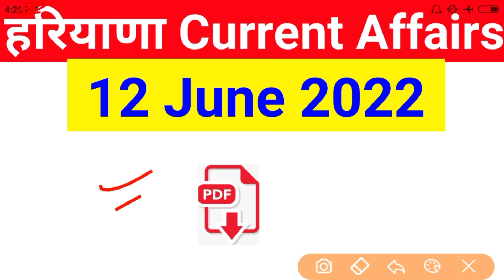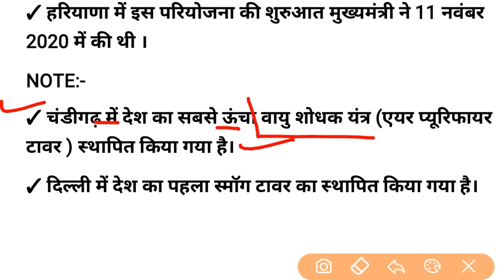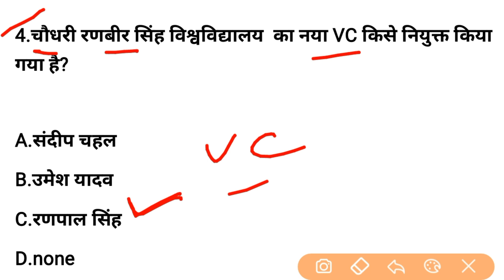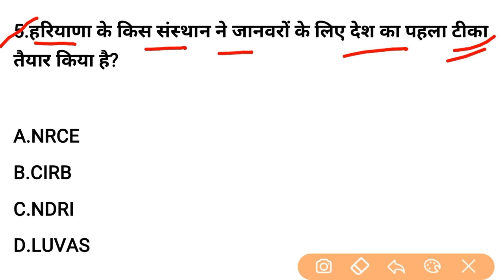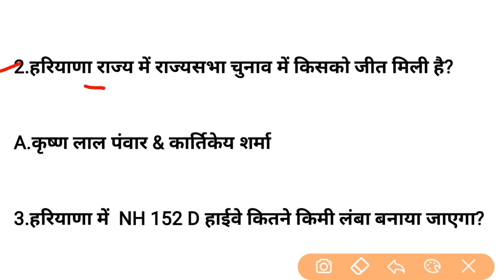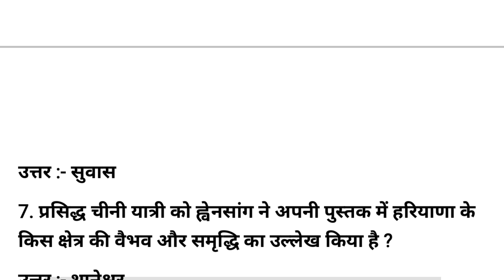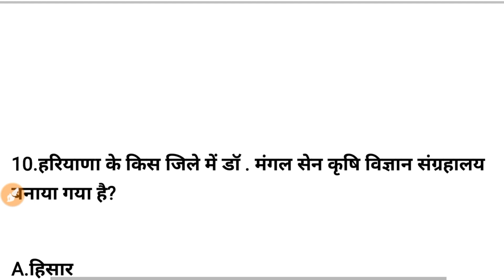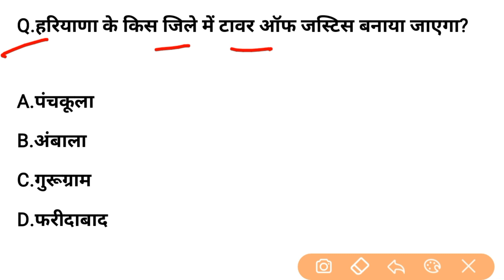HSSC EXAM#578 || 12 June 2022 HARYANA CURRENT AFFAIR | HARYANA CURRENT AFFAIRS 2022 | HSSC CET 2022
✓✓✓ किसी भी महिने और साल हरियाणा करेंट अफेयर्स की  Pdf ke liye Instagram id और 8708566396 whats aap no. par msg karo 👇👇

✓ 2021-22 Haryana Current Affairs Test:-

✓ जनवरी 2022 से अप्रैल 2022 Haryana Current Affairs Pdf file download :-

hssc breaking exam update
dsl classes
haryana utkarsh
jobs target
Sandeep dhayal education
haryana previous year question paper